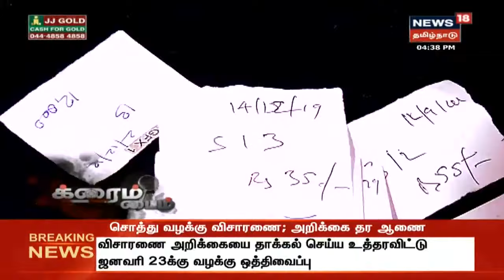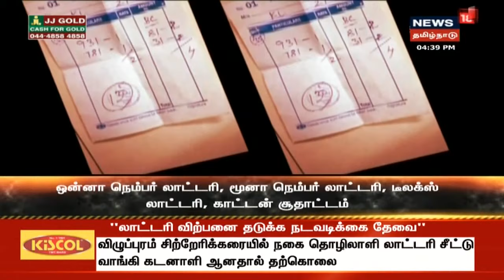Crime Time: தமிழகத்தில் கொடி கட்டிப் பறக்கும் லாட்டரி விற்பனை | Illegal Sale Of Lottery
தமிழகத்தில் கொடி கட்டிப் பறக்கும் லாட்டரி விற்பனை. கூலித்தொழிலாளிகளின் உழைப்பை உரிஞ்சும் சட்டவிரோத லாட்டரி கும்பல் மீது நடவடிக்கை பாயுமா?